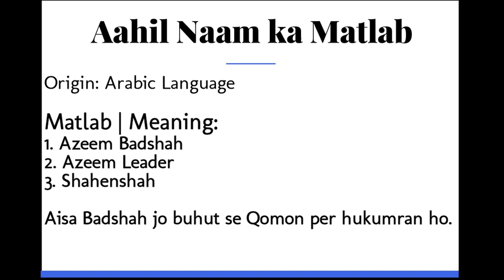Aahil ka Matlab